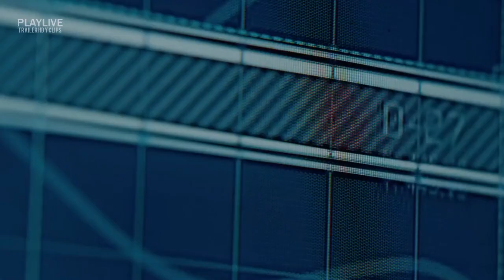JURASSIC WORLD 2 "El reino caído" TV Spot + Trailer 2 HD 2018